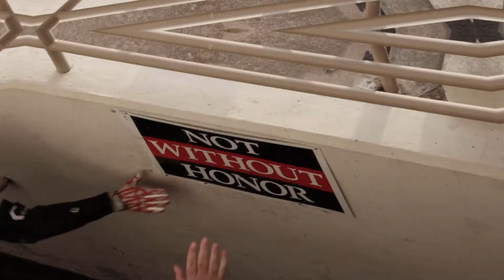2018-19 St. John's School Athletics